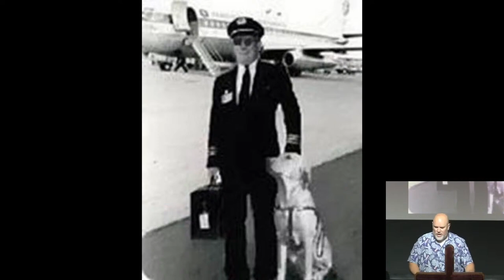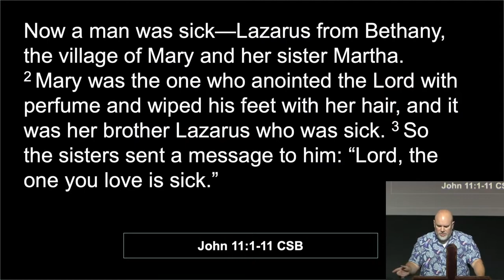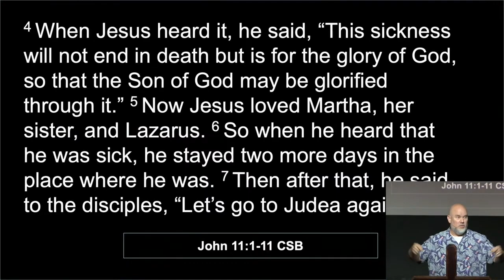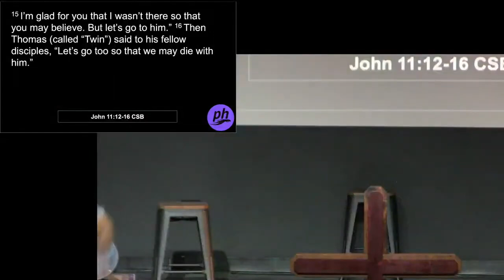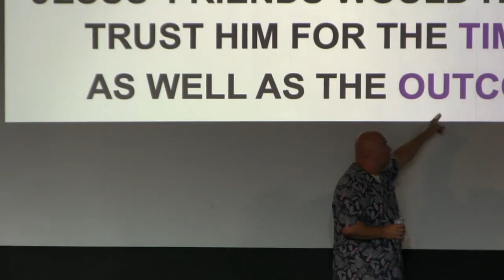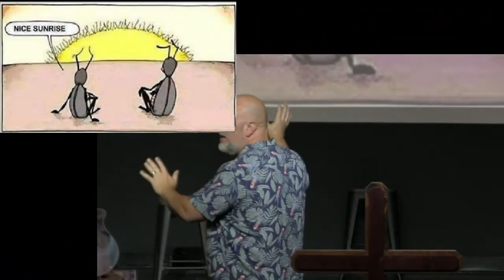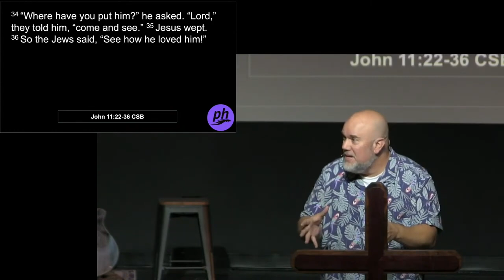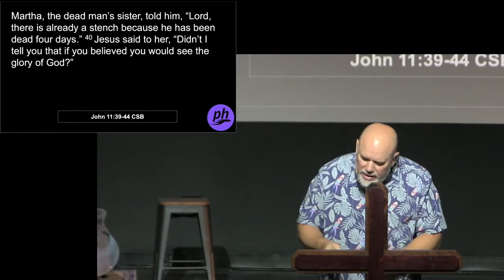10.13.2024 | "Why?" | Pastor Matt Mitchell